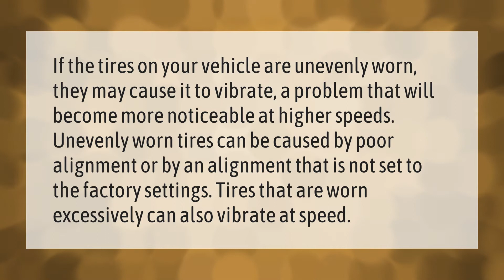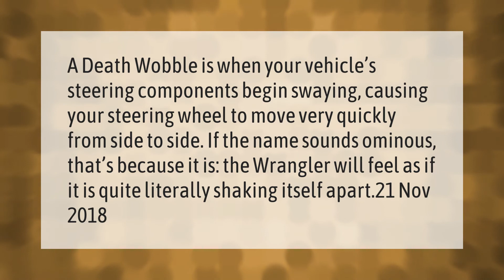Why is my car shaking at 65 mph?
00:00 - Why is my car shaking at 65 mph?
00:40 - What is a death wobble on a car?

Laura S. Harris (2021, February 27.) Why is my car shaking at 65 mph?
    AskAbout.video/articles/Why-is-my-car-shaking-at-65-mph-223305